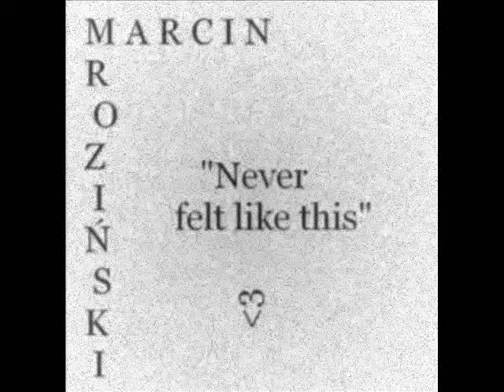Marcin Mroziński Never felt like this